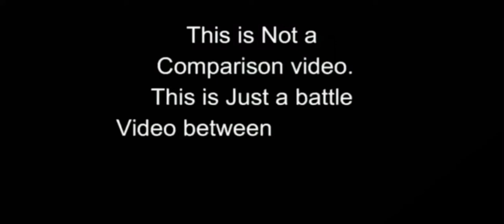GodL vs SouL 🇮🇳 | Jonathan on Fire 🔥 1v3 in Last Zone | GodL 16Kills Chicken | GodL Domination ❤️